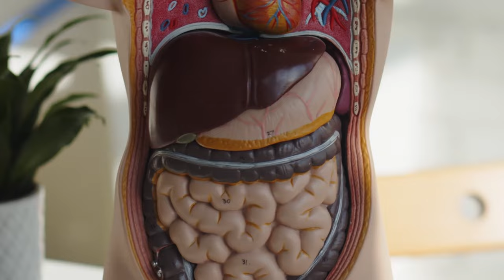Ako funguje Ľudské Telo?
V dnešnom videu si povieme ako funguje ľudské telo. Tak nezabudnite sledovať až do konca.

Strih by: Jakub Brutovský (DaVinci Resolve)